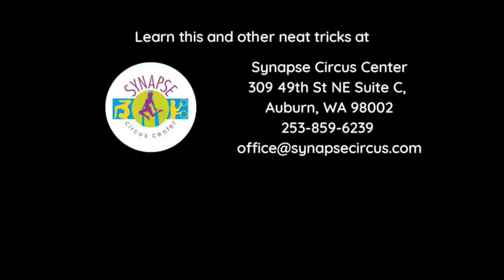Trick of the Week: Student Sideways Star on Trapeze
Here at Synapse Circus Center, we have a trick of the week that we focused on for this week. Watch our students in action! Tune in on Monday for next week's trick!